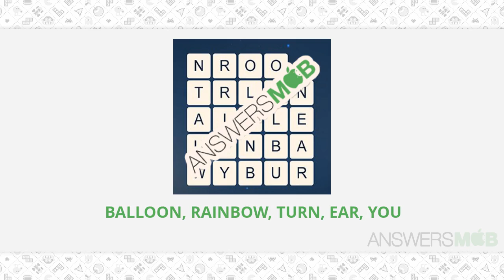Word Cubes Oyster Level 4 Answer - AnswersMob.com